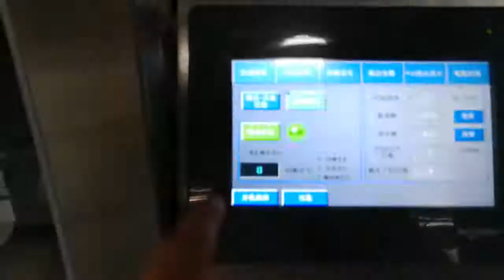China Samfull hardware automatic packing machine, packing speed up to 30-35 bags/min